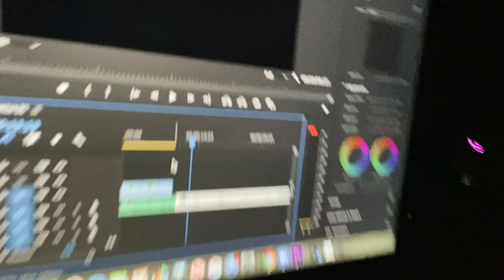Tulane Mini-Vlog || Miami Immortals EPI: 10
Hope y'all enjoy the little short video and i hope you ll are safe during this time in crisis FatBoyFilms out.